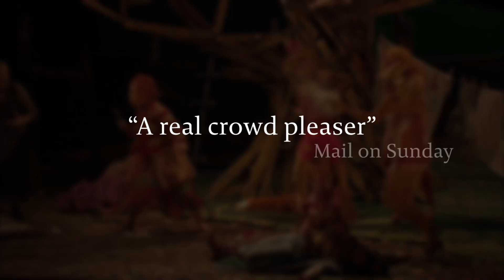The Cunning Little Vixen trailer - Festival 2016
12 June-31 July
13 performances

A revival of the 2012 Festival production

Director: Melly Still
Conductor: Jakub Hrůša
Orchestra: London Philharmonic Orchestra

2016 cast includes:
Forester: Christopher Purves
Vixen Sharp Ears: Elena Tsallagova
Fox: Alžbĕta Poláčková
Harašta: Alexandre Duhamel
Parson/Badger: Alexander Vassiliev
Schoolmaster/Mosquito: Colin Judson
Forester’s Wife/Owl: Sarah Pring

2012 cast includes:

Badger: Mischa Schelomianski
Forester: Sergei Leiferkus
Cricket: Sebastian Davies
Grasshopper: Beatrice Watkins
Mosquito: Adrian Thompson
Frog: Orlando Woscholski
Young Vixen: Louise Moseley
Foresters' Wife: Jean Rigby
Vixen: Lucy Crowe
Dog: Lucie Spickova
Pepik: Stefan Leadbeater
Frantik: Joshua Richardson
Cock: Kirsty Stokes
Hen: Thomasin Trezise
Parson: Mischa Schelomianski
Schoolmaster: Adrian Thompson
Innkeeper: Colin Judson
Fox: Emma Bell
Owl: Jean Rigby
Jay: Eimear Collins
Woodpecker: Mae Heydorn
Poacher: William Dazeley
Innkeepers' Wife: Sarah Pring